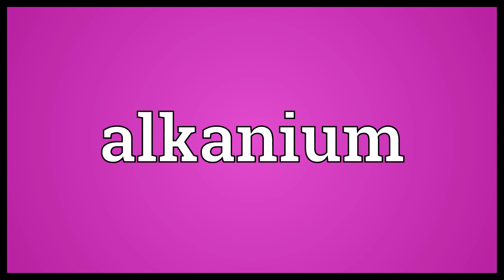Alkanium Meaning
Video shows what alkanium means. any carbocation obtained by hydrogenation of an alkane.  Alkanium Meaning. How to pronounce, definition audio dictionary. How to say alkanium. Powered by MaryTTS, Wiktionary